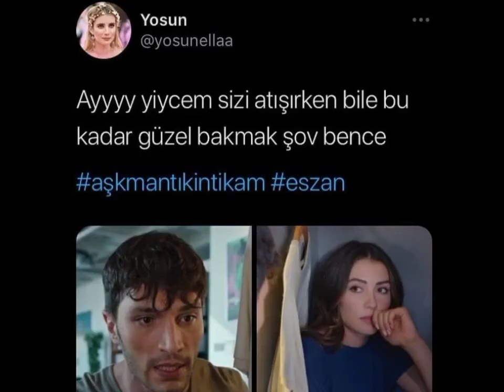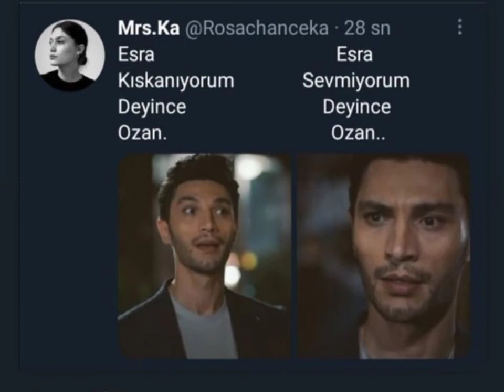Aşk mantık intikam- Twitter